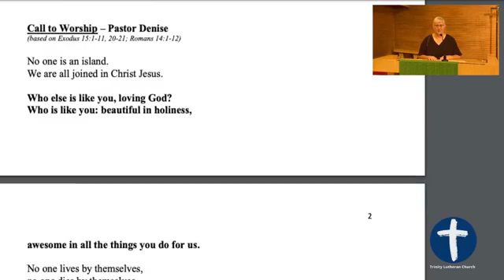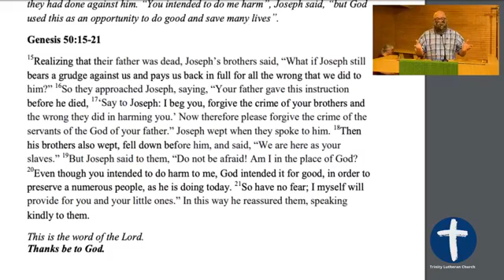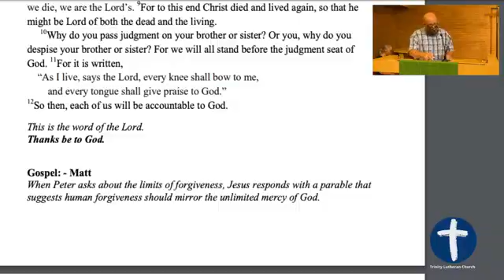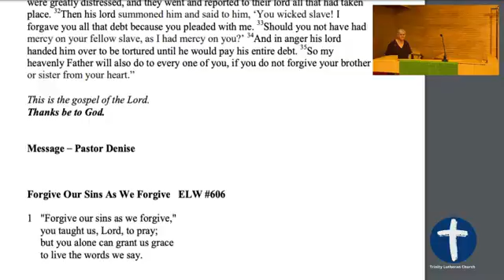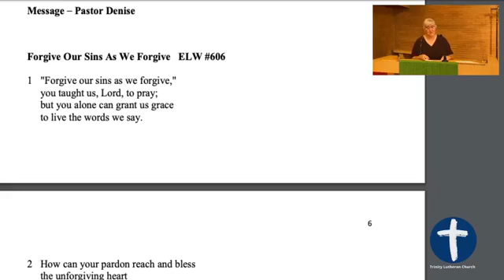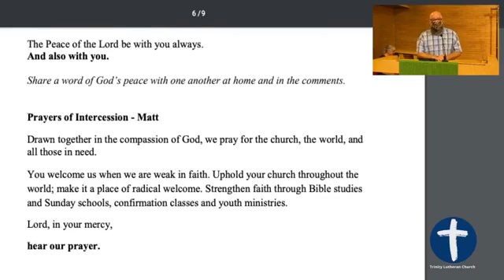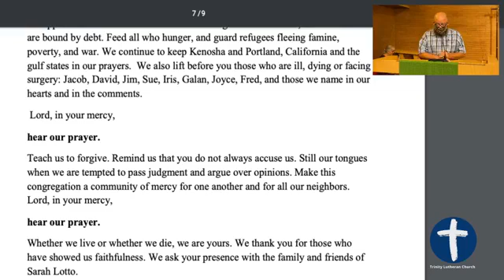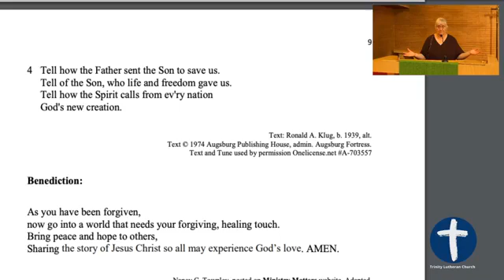Worship September 13, 2020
Worship for the Fifteenth Sunday after Pentecost on September 13, 2020. Music, Scripture, a message and prayer.